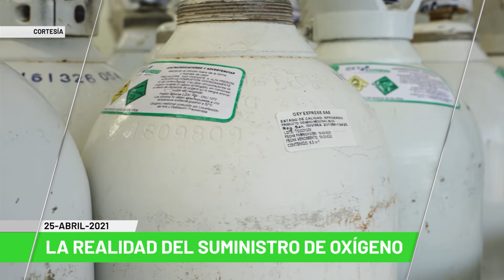Titulares de Teleantioquia Noticias - domingo 25 de abril de 2021 mediodía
La realidad del suministro de oxígeno en Antioquia. Otros alcaldes analizan medidas más estrictas. 912 mil vacunas de AstraZeneca llegaron al país. Persiste la indisciplina en algunos sectores. Reaparecen enfermedades que se creían erradicadas. Adultos mayores piden ayuda para poder dormir. Un antioqueño campeón de la Vuelta a Colombia.